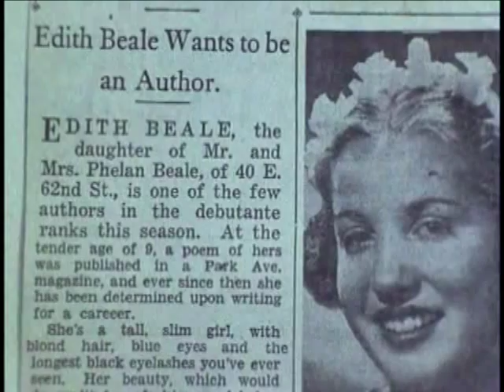Caretaker Eddie: The Martyr Money Personality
Grey Gardens (1975) & (2009)
Eddie, Jackie Kennedy-Onansis's cousin, blames her fall from elite to impoverished spinster-hood on her mother's supposed need for a "caretaker".